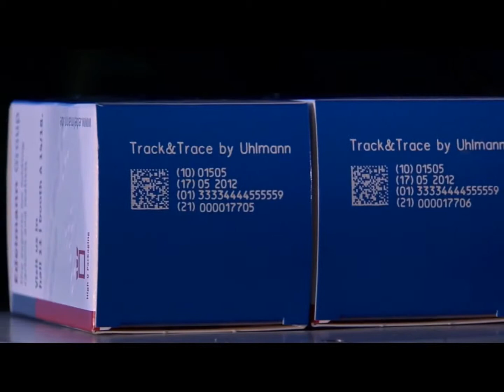D620i laserové značení v průmyslu